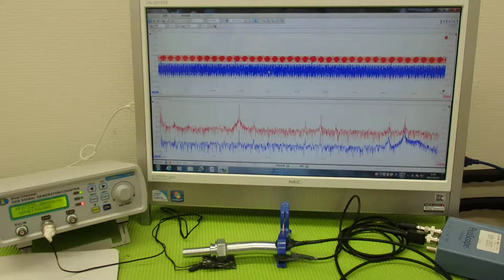音圧測定装置：超音波テスターを利用した実験動画 Ultrasonic system